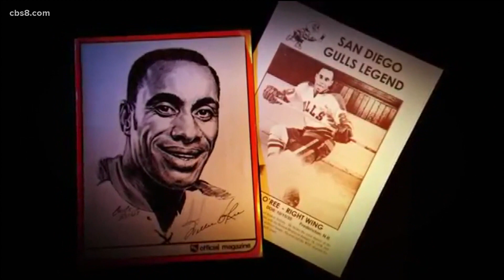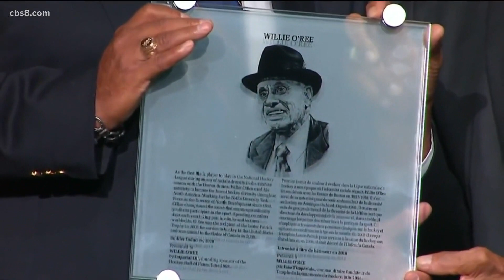News 8 sits down with hockey legend Willie O'Ree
Eric Kahnert sat down to talk with Willie O'Ree, the man who broke the NHL's color barrier with the Boston Bruins in 1958.